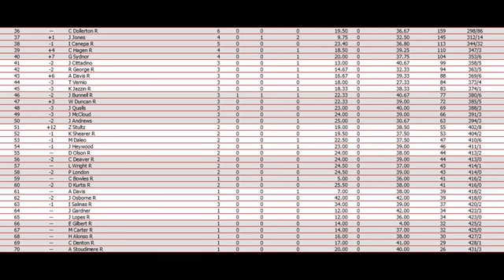//NNSCRA// S3 Hersheys Cup Series- Race 14 (Charlotte)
Starting Lineup:

1  73  J Ciculli  30.531
2  16  D McIntosh  30.696
3  24  J Srigley  30.715
4  31  D Poteet  30.760
5  18  C Baker  30.827
6  6  N Hudson  30.837
7  26  D Voyles  30.837
8  48  C Llamas  30.846
9  23  B Gonzales  30.848
10  3  M Norman  30.855
11  44  S Gallighan  30.876
12  78  M Haas R  30.881
13  05  J Arndt  30.916
14  99  L McIntire  30.928
15  09  K Mathews  30.937
16  35  K Tellier  30.950
17  59  J Baskinger  31.065
18  88  C Dodd  31.119
19  38  C Scott  31.134
20  11  J Richardson  31.157
21  02  J Shelton  31.349
22  1  T Dunham  31.568
23  42  B Miles  31.718
24  03  C Sandfer  31.769
25  8  B Keyes  31.789
26  15  T Walch  31.801
27  39  K Batson  31.807
28  61  A McCrury  31.815
29  33  L Alvarise  31.862
30  97  E Hartnett  31.875
31  22  J Bryant  31.907
32  10  J Michaels  31.930
33  2  D Young  31.969
34  93  Z Flickinger  31.986
35  76  Z Fitzwater  32.008
36  08  G Sydnor  32.024
37  86  Z Stultz  32.036
38  60  W Duncan R  32.083
39  46  C Hagen R  32.108
40  14  A Davis R  32.114
41  21  D Shears  32.364
42  7  J Jones  32.370

Non-Charter Qualifying Heat #1

1  7  J Jones  30.499
2  08  G Sydnor  30.504
3  14  A Davis R  30.733
4  21  D Shears  30.771
5  20  C Denton R  30.818
6  30  K Shearer R  30.836
7  17  J Andrews  30.867
8  27  J Osborne R  30.875
9  37  H Alonso R  30.894
10  19  A Stoudimere R  30.910
11  4  D Gilbert R  30.961
12  00  I Salinas R  31.015
13  04  O Balvin  31.018
14  9  J Lopes R  31.052
15  5  M Daleo  31.113
16  32  K Jazzin R  31.148
17  07  M Carter R  31.277
18  01  S Pollard III  31.280
19  29  E Gordon  31.348
20  13  N Johnson R  31.836
21  12  C Dollerton R  31.932
22  25  M McIntire  32.574

Non-Charter Qualifying Heat #2

1  86  Z Stultz  30.561
2  46  C Hagen R  30.667
3  60  W Duncan R  30.715
4  96  J Gardner  30.726
5  70  J Qualls  30.731
6  72  J Heywood  30.777
7  77  D Kurtis R  30.818
8  51  J McCloud  30.947
9  43  I Canepa R  31.138
10  232  J Bunnell R  31.206
11  83  J Cittadino  31.287
12  87  P London  31.325
13  91  R George R  31.339
14  57  S Henley R  31.355
15  47  D Olson R  31.683
16  41  J Jefferson R  31.788
17  097  C Bowles R  31.819
18  53  T Vernio  31.840
19  95  J Zoerlien R  31.989
20  80  E Gilbert R  32.103
21  81  L Wright R  32.280
22  66  C Deaver R  1:26.528